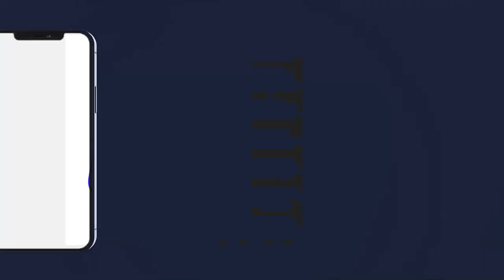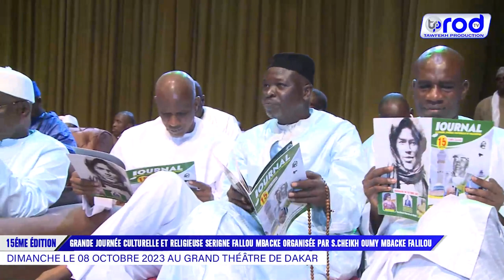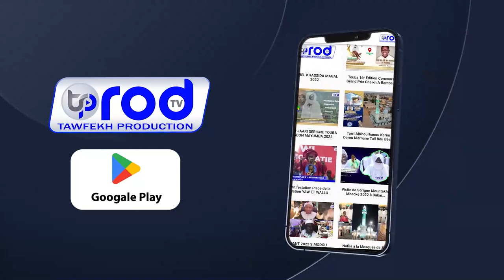MODOU GALSS MBAYE GRANDE JOURNÉE CULTURELLE ET RELIGIEUSE SERIGNE FALLOU MBACKE ORGANISÉE PAR S CHE